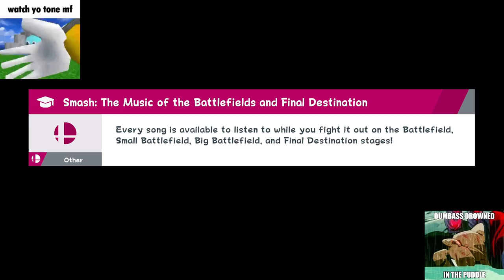4/18/22 Smash Stream VOD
I promise real edited videos coming soon, trust 🙏 -- Watch live